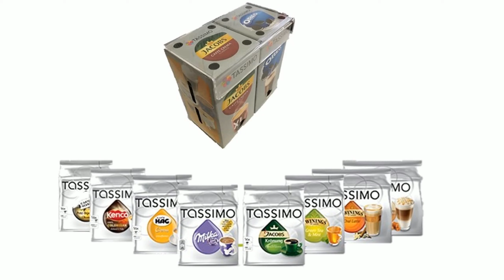Tassimo Kapseln kaufen@ Tassimo Xl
Amazon Bestnummer
""Passend" für Tassimo Morning Café XL der neue Wandhalter neu Acryglas für T-Disc Karton von James Premium®…
B0CBG9B347
"passend" für Tassimo Morning Café XL KapselnGenieße den neuen TASSIMO Morning Café in beliebter XL Bechergröße und profitiere vom Big Pack mit 21 Getränken plus + 2 Kaffeebecher…
B0CBCM56PD
"passend" für Tassimo Morning Café XL KapselnGenieße den neuen TASSIMO Morning Café in beliebter XL Bechergröße und profitiere vom Big Pack mit 21 Getränken plus + 4 Kaffeebecher…
B0CBCFGF4L
Morning Café XL Genieße den neuen TASSIMO Morning Café in beliebter XL Bechergröße und profitiere vom Big Pack mit 21 Getränken plus + 4 Kaffeebecher…
B0C39ZZJD2
B0C3B2915L